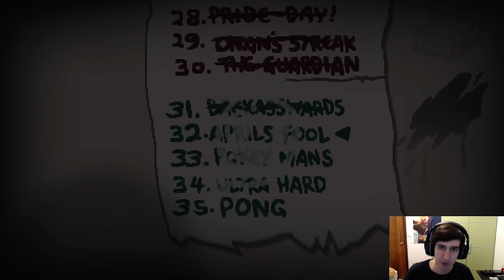VOID + Caja de PANDORA?? (SPOILER: Edmund pls) | BINDING OF ISAAC AFTERBIRTH †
Edmund pls, aclárate con las sinergias xDD